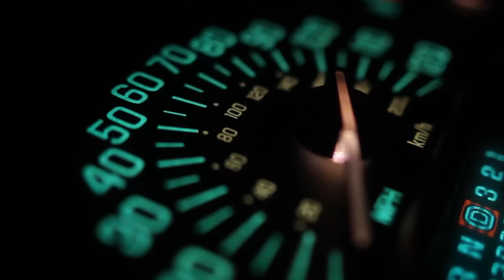All New 2025 Toyota Stout Redesign is Finally Confirmed | Official Details And First Look!!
Get ready to embark on an exciting journey as we dive deep into the cutting-edge features and innovations of the brand-new 2025 Toyota Stout. From its sleek design to its powerful performance capabilities, we leave no stone unturned in this comprehensive review.

In this video, we'll explore the exterior and interior design elements, highlighting the seamless blend of style and functionality. Join us as we uncover the advanced technology integrated into every aspect of the vehicle, ensuring a driving experience like no other.

Whether you're a car enthusiast or simply curious about the future of automotive engineering, this video is sure to captivate and inspire.